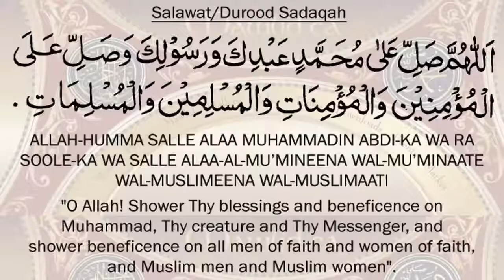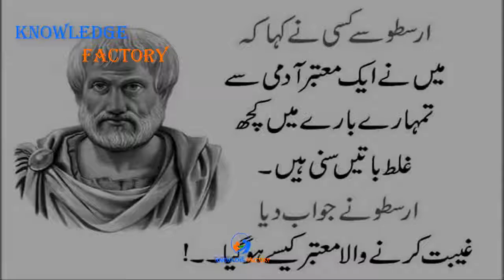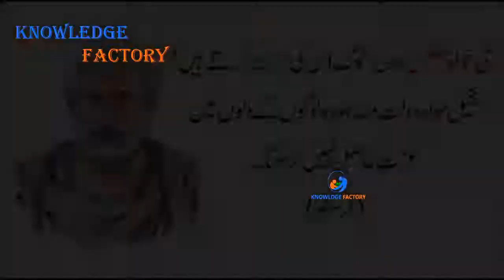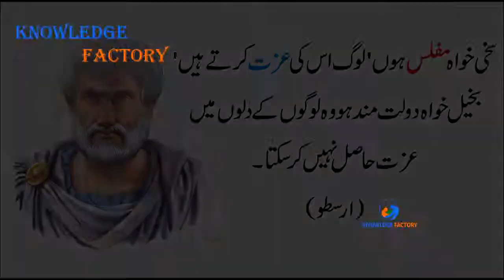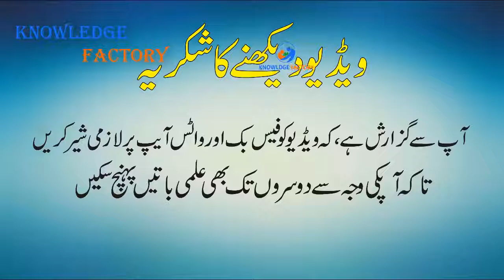#5 Interesting Incidents of Aristotle in Urdu Hindi